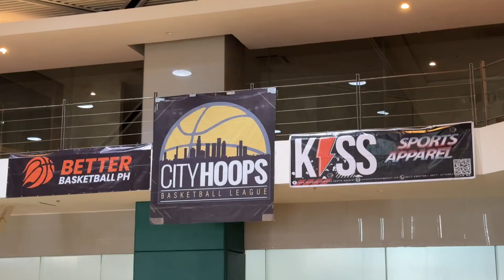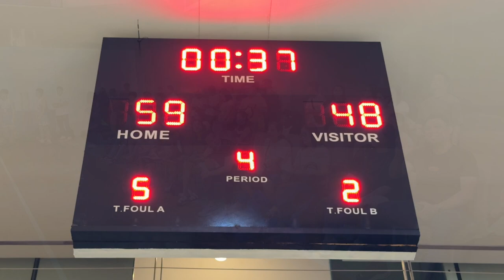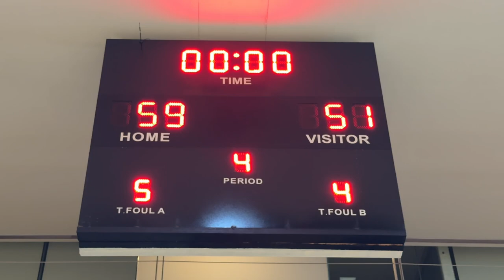CH Select vs Mighty Juggernauts 11U Championship August 11, 2024